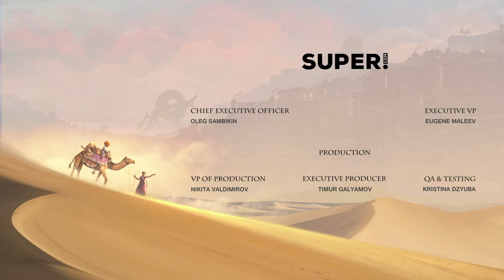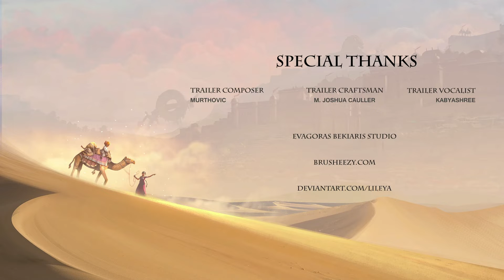Raji An Ancient Epic Türkçe 6.Bölüm Episode 6 SON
Türkçe
6.Bölüm Episode 6
SON